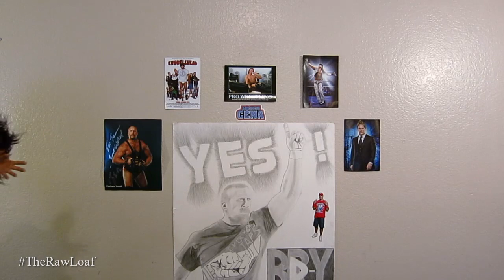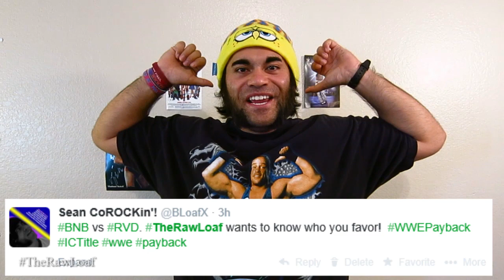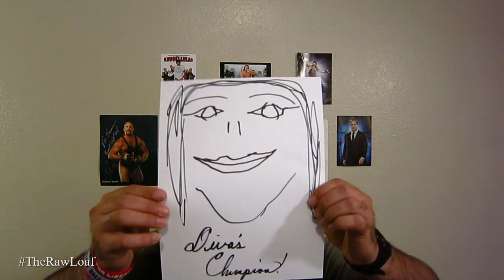24 The RAW Loaf - WWE Payback Review/Recap 1 June 2014 YWC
24 The RAW Loaf - WWE Payback Review/Recap 1 June 2014 YWC

If you have a Flattr, please Flattr me at my blog!

WWE Payback, just 3 days after NXT Takeover!  Did it live up to the future roster?  You decide!
Hornswoggle vs. El Torito in a Mask vs. Hair match
Rybaxel def. Cody Rhodes and Goldust
Alexander Rusev def. Big E
Daniel Bryan submits title when Brie tells Stephanie McMahon she quits
John Cena def. Bray Wyatt
The S.H.I.E.L.D. (Dean Ambrose, Seth Rollins, and Roman Reigns) def. Evolution (HHH, Randy Orton, and Bautista, or Bluetista, or Bootista).

All hail Winston Churchill!